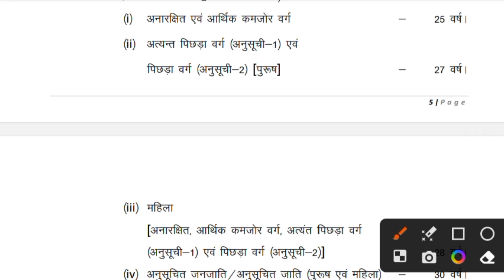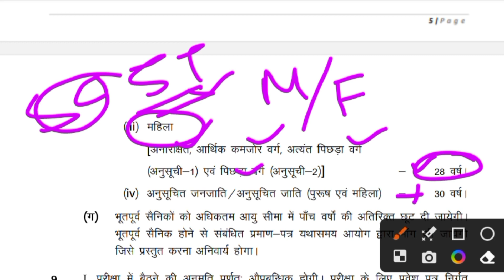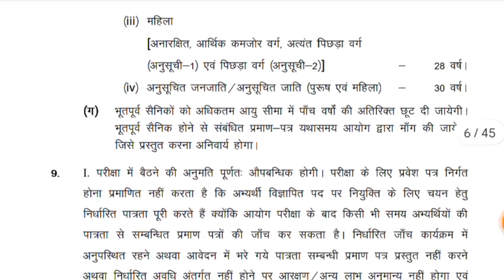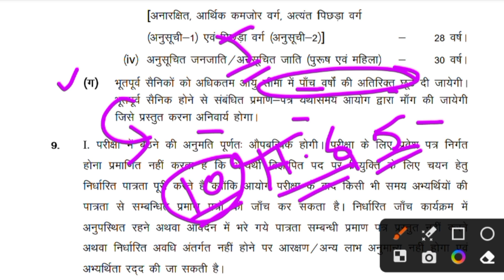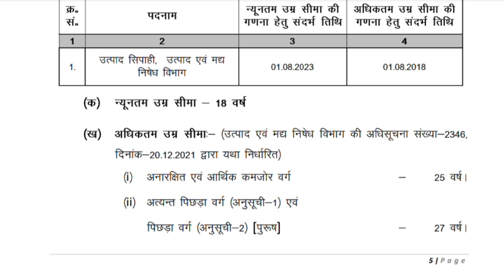📢 JSSC ने जारी किया Notification !! झारखंड उत्पाद सिपाही भर्ती 2023🔥 !! 583 पदों पर बहाली